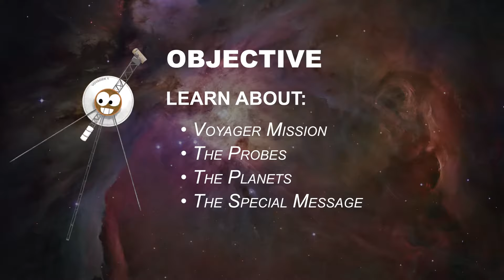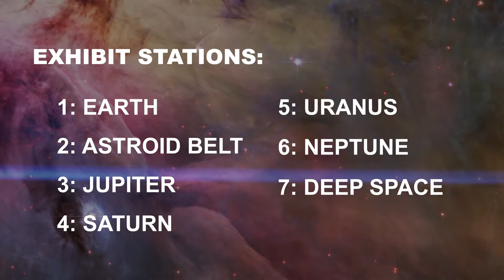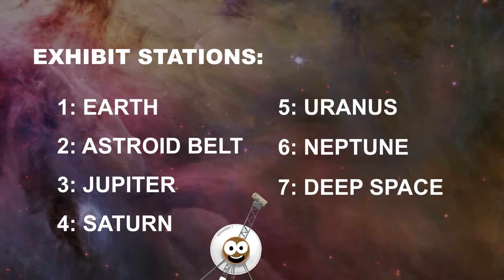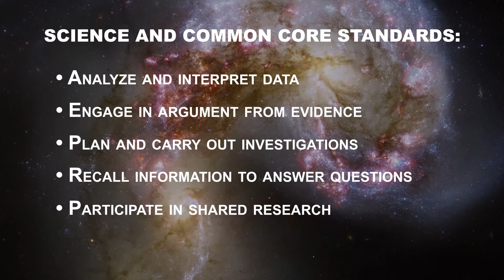Fantastic Voyage Final Pitch Full